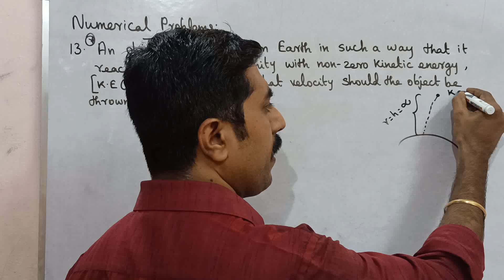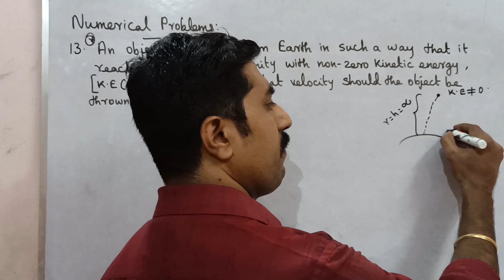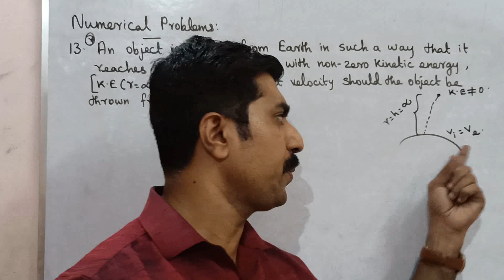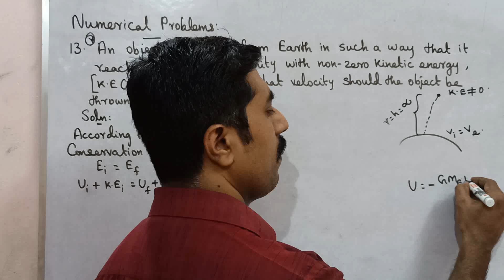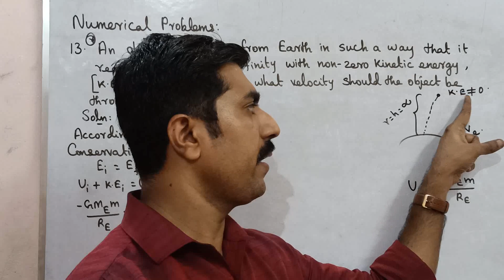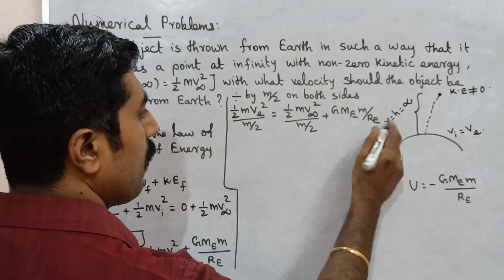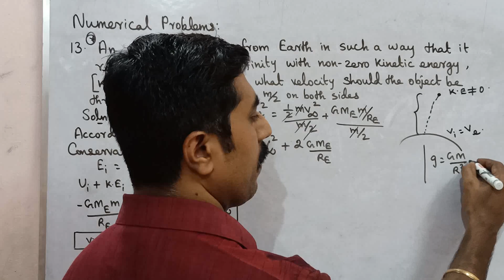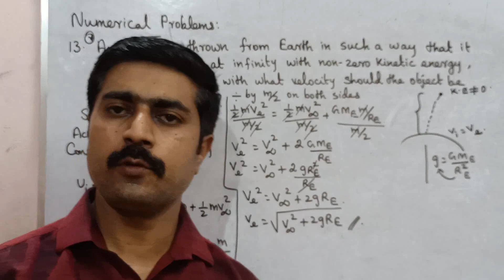Numerical Problem 13|Book Back|Unit 6|Gravitation|11 Physics|Tamil|sky physics